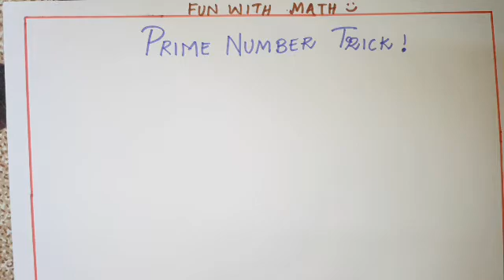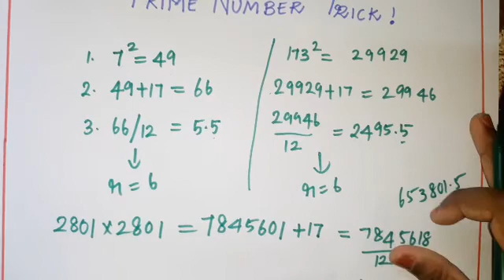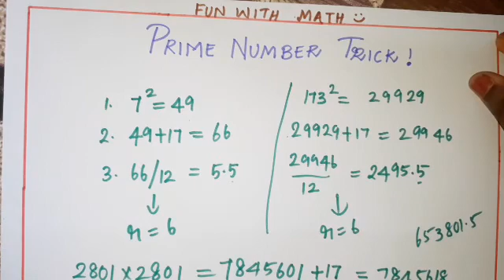கணிதத்துடன் jolly trick | prime number trick | math fun | tamil | math kit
Follow our channel in instagram also

Share ans support.

This video trick by Murderous math.